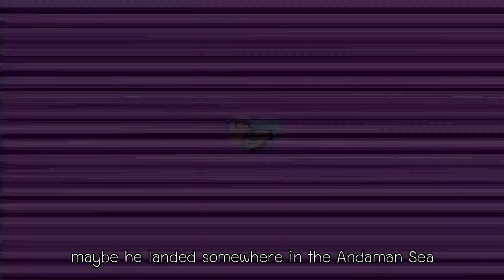ปังปอนด์ เดอะ ซีรีส์ EP.2 ตอน กามเทพจอมซน | PangPond The Series1 | PangPondClub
ปังปอนด์ได้เจอเด็กแปลก ๆ ครับบ เขามีปีกแล้วก็มีธนูด้วย แต่เหมือนเค้าจะกำลังมีปัญหา ปังปอนด์จะช่วยเค้าอย่างไร ติดตามรับชมกันได้เลยครับบ

***ติดตามข่าวสารอัพเดทที่ Fanpage PangPondClub***